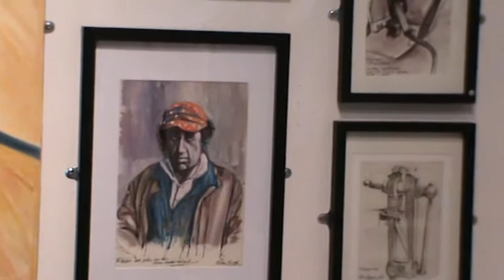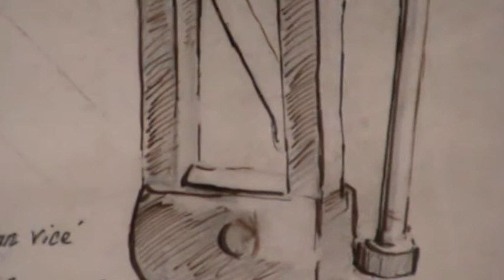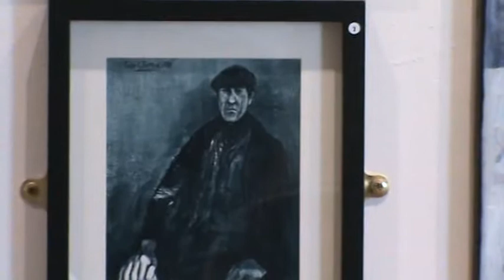Peter Burns: The Vanished World of the Tyne Shipyards Part 1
A walk through the exhibition of paintings and drawings by shipyard artist, Peter Burns. Peter worked as a plater at the Swan Hunter Shipyard on the River Tyne, where he had first hand opportunity to study his fellow shipyard workers at their various trades. The exhibition was staged at The Old Low Light Heritage Centre, North Shields in 2019.
(Apologies for the wobble cam work)
Music: Folk songs of the North East performed by Benny Graham and Chuck Fleming